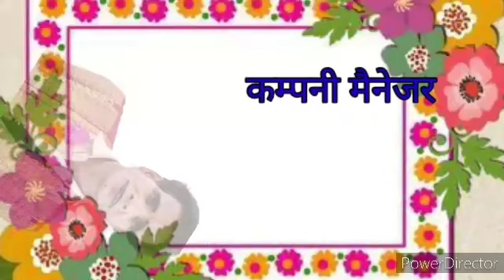भाग:-7 फूलडोल का विवाह रामपाल राठौर मितौली जिला लखीमपुर खीरी का मसहूर ढोला